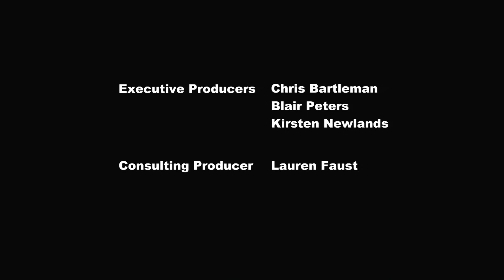Super Mystery Pony Theater 20,000 episode 25-26 "A Royal Wedding"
in a double length episode covering the royal wedding, Your hosts AfroCircuit and PlotPoint give their own little comentary on the latest episode.